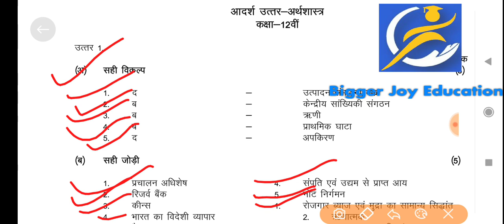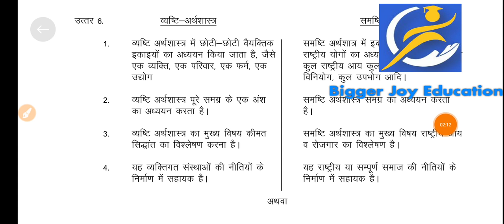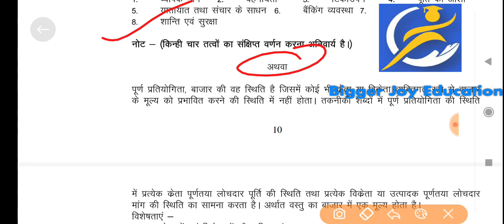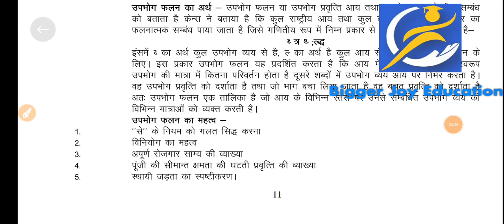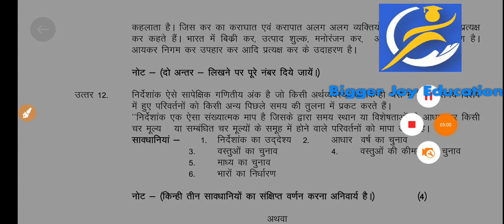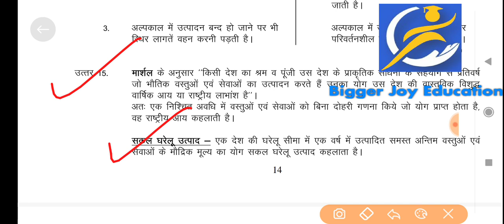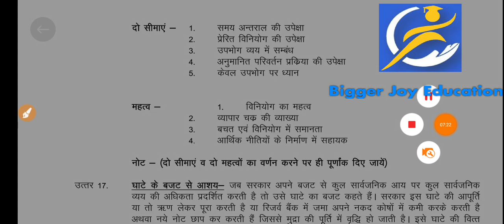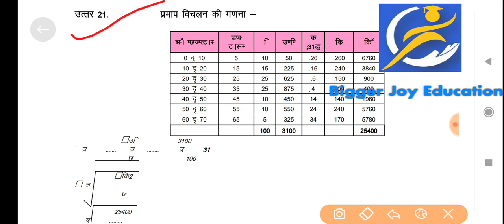कक्षा 12 अर्थशास्त्र वार्षिक पेपर संपूर्ण हल 2022 | Class 12 Economics annual paper 2022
कक्षा 12वीं अर्थशास्त्र वार्षिक पेपर संपूर्ण हल 2022 | Class 12th Economics annual paper rbse board 2022

All economics Questions video:-

वार्षिक परीक्षा का पेपर अर्थशास्त्र कक्षा बारहवीं,

 एमपी बोर्ड वार्षिक पेपर कक्षा बारहवीं अर्थशास्त्र,

 अर्थशास्त्र का वार्षिक परीक्षा का पेपर कक्षा बारहवीं,

 कक्षा बारहवीं अर्थशास्त्र बोर्ड परीक्षा का पेपर एमपी बोर्ड,

 अर्थशास्त्र का पेपर कक्षा बारहवीं,

 अर्थशास्त्र का पेपर कक्षा बारहवीं फुल सॉल्यूशन,

एमपी बोर्ड परीक्षा कक्षा बारहवीं अर्थशास्त्र,

हिन्दी कक्षा 12वी वार्षिक परीक्षा का पेपर ,

म. प्र.कक्षा बारहवीं अर्थशास्त्र वार्षिक परीक्षा पेपर,

board exam paper class 12th Economics, class 12th Economics board exam paper,

 MP board exam paper class 12th Economics ,

MP board exam class 12th paper Economics full solution,

class 12th Economics annual exam paper,

annual exam paper class 12th Economics,

board exam 2022 class 12th economics paper,

Mp board

Educationkatadka

mp board annual exam time table 2022

Mp board varshik paper 2022 class 12 Economics

Up board varshik paper 2022 class 12 Economics

Rbse board varshik paper 2022 class 12 Economics

class 12th Economics varshik paper mp board

class 12th Economics varshik paper up board

class 12th Economics varshik paper rbse board

Kaksha 12vi Economics varshik paper rbse board

class 12th Economics varshik paper cg board

class 12th Economics varshik paper 2022 rbse board full paper solution

Class 12 Economics varshik paper 2022